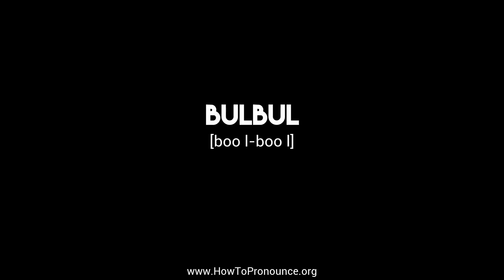How to Pronounce "bulbul"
Learn the proper pronunciation of "bulbul"